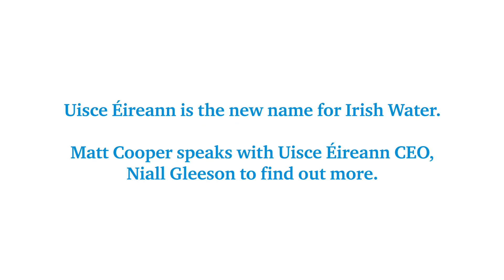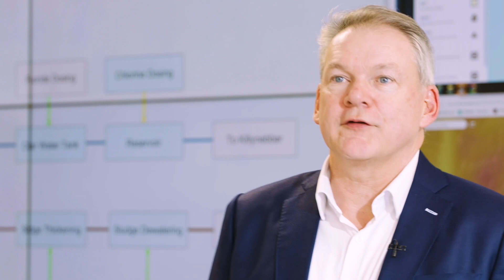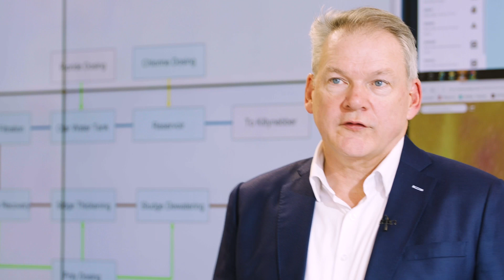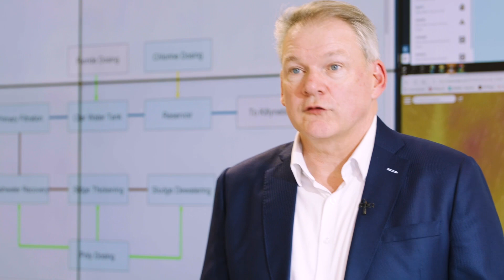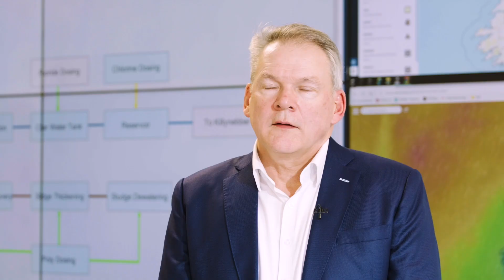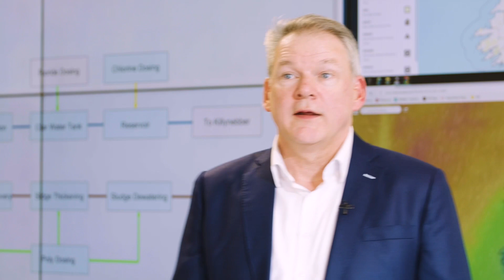Matt Cooper interviews Uisce Éireann CEO Niall Gleeson